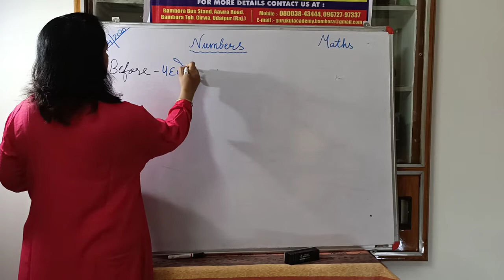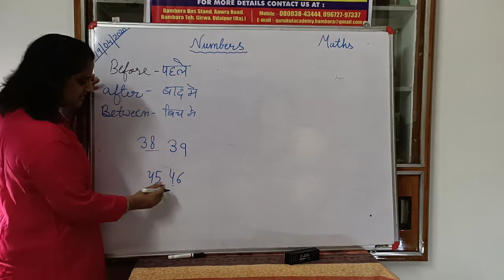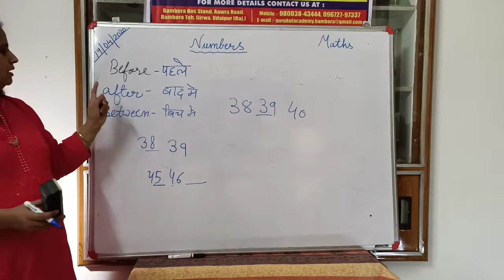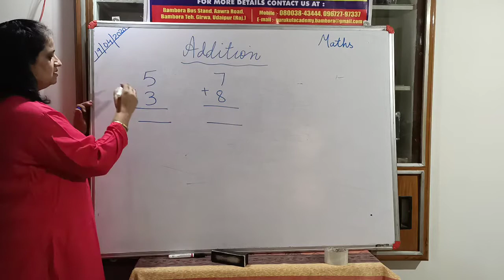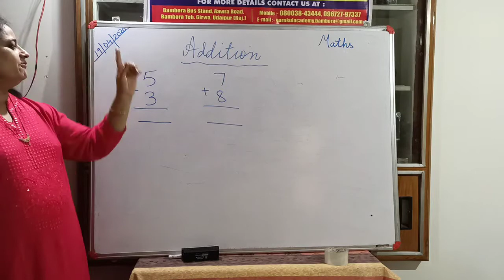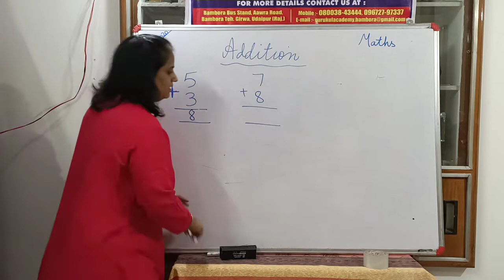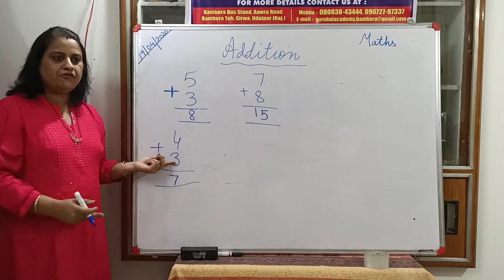Class 1 to 3 Maths Number Lesson 1 Part 3